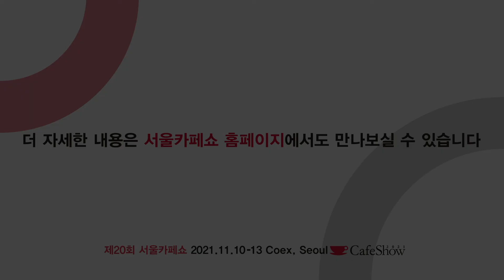2020 서울카페쇼 참가 브랜드 소개 - 천지운공부차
2020 서울카페쇼 참가업체 하이라이트!
제19회 서울카페쇼에 참가한 '천지운 공부차'의 브랜드 이야기를 담당자를 통해 직접 소개해드립니다!
*천지운 공부차의 품격있는 블렌딩티 제품이 더 궁금하다면?
제19회 서울카페쇼ㅣ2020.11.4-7 코엑스
"우린 언제나 커피합니다"